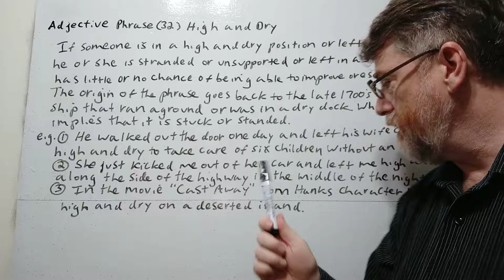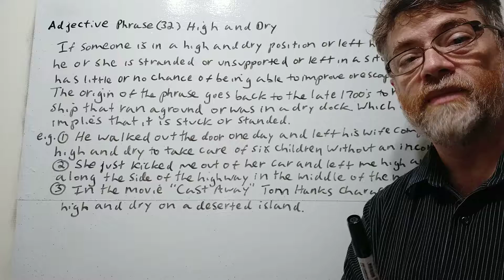English Tutor Nick P Adjective Phrase (32) High and Dry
In this video we will give the meaning of this adjective phrase , the possible origin and examples of its use.